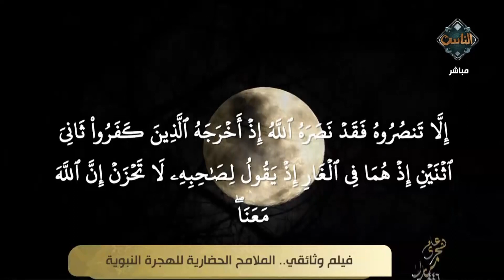تغطية خاصة عن الهجرة النبوية المشرفة وأهم الدروس المستفادة منها (الجزء الأول)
أهداف القناة:
1. التعريف بالإسلام وسماحته وإبراز معالمه الحضارية.
2. التأكيد على وسطية الإسلام وبيان أهميتها للحفاظ على الفرد والمجتمع والوطن.
3. تقديم محتوى ديني وثقافي موثق يجمع بين الأصالة والمعاصرة.
4. معايشة الواقع المجتمعي ومعالجة مشكلاته وقضاياه بما يتفق وسماحة الإسلام.
5. بناء الثقافة الدينية عقيدةً وشريعةً وأخلاقًا لدى المتلقي بلغة مناسبة.
6. العناية بالطفل في مراحله العمرية المختلفة، والعمل على اكتشاف مواهبه وتنمية مهاراته وقدراته.
7. العناية بالمرأة والأسرة وتعزيز دورهما في استقرار المجتمع وتقدمه، ومعالجة القضايا الخاصة بهما معالجة..